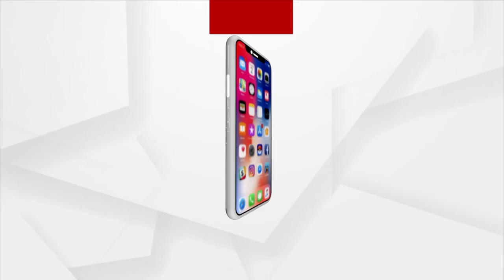VK Pandian's Visit To Jajpur | We Will Stage protest If We Are Not Given Food